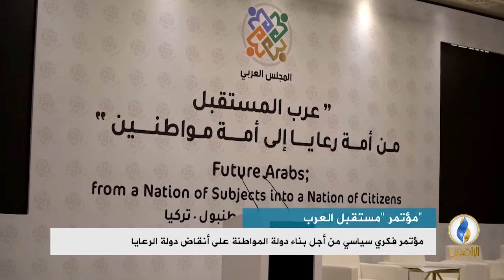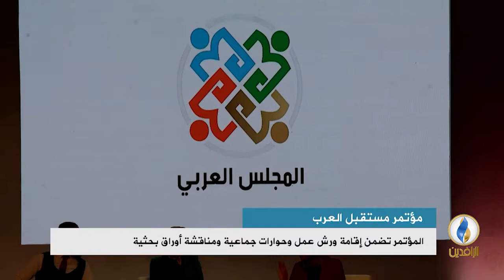تقرير إخباري.. انعقاد مؤتمر للمجلس العربي بعنوان "مستقبل العرب من أمة رعايا إلى أمة مواطنة"